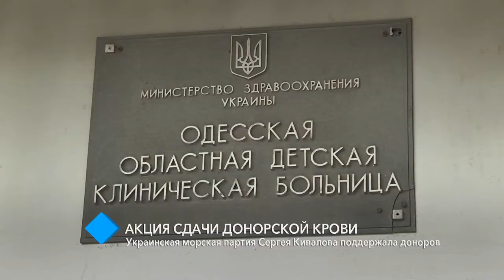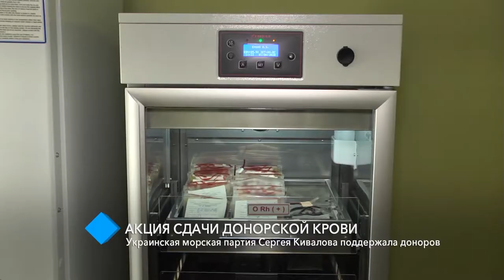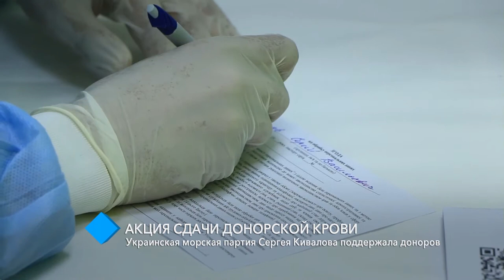Акция сдачи донорской крови: Украинская морская партия Сергея Кивалова поддержала доноров